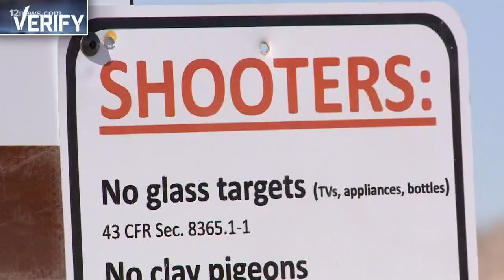Verify: Arizona laws for open range shooting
What you should know if you plan to target shoot at any open range in Arizona.